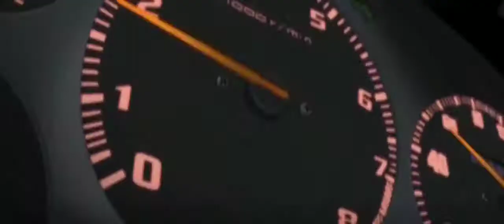Killerlegend Ft Xtari - The Alpha (WolfPack) Prod. By 💎Lil Breezy💎 Official Anime Music Video